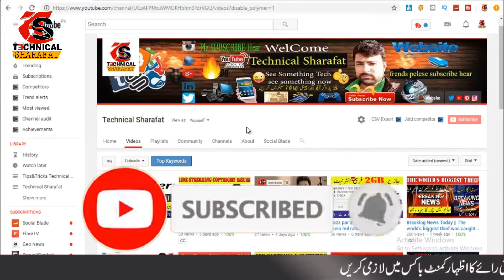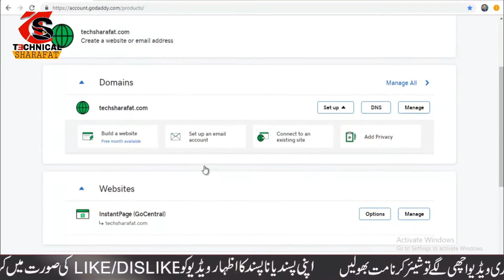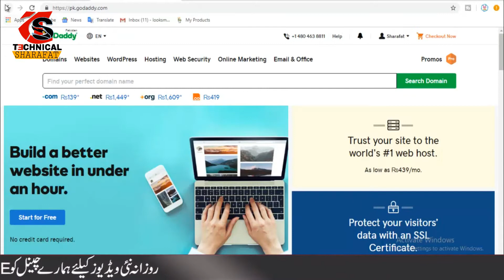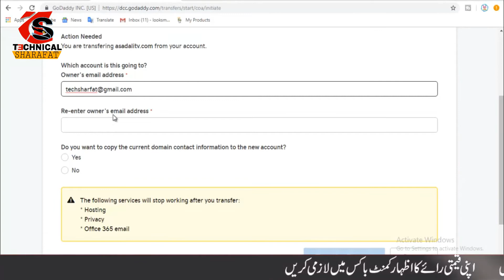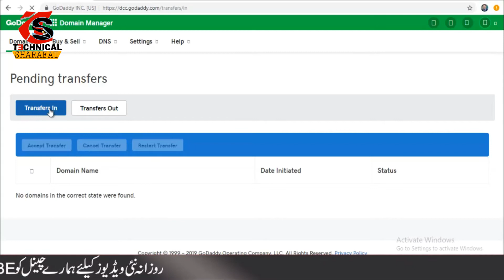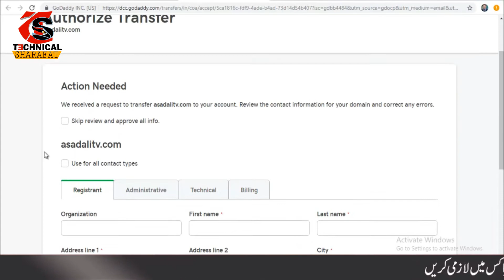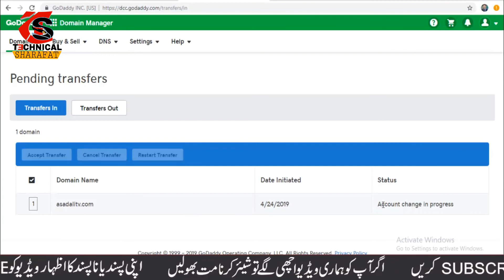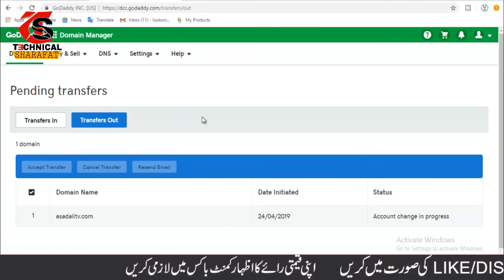Transfer Godaddy Domain Name To Another Godaddy Account Just 1 Click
Aslamo Alakam Frends Apko is Video men Btaya gia ha k ap apni godaddy ki domain name ko apny another godaddy account par kaesy trnsfer kar skty hen agar video achi lagy to plz video ko like kar dena
domain transfer godaddy to godaddy account

transfer domain to godaddy

how to transfer hosting from godaddy to another godaddy account

manage godaddy domain

godaddy business account

point godaddy domain to another godaddy hosting account

free domain transfer

domain name transfer

domain name transfer

godaddy business account

transfer domain from godaddy to another godaddy account

how to buy a domain name

manage godaddy domain

free domain transfer

📢Hello,,Everybody I'm Rana Sharafat this is my official Youtube Channel "Technical Sharafat". In which I share many informative video about online earning, mobile tricks and other social life related material.We also shared information about how to create Websites, Blogs etc. And Internet related All information This Channel In This Youtube Channel We Sher Information About Bologging.SEO Tips,Social Media Marketing,Android Apps,Mobile Review etc.Unboxing Gaming So please Subscribe this channel.